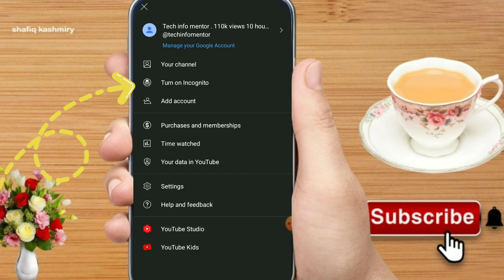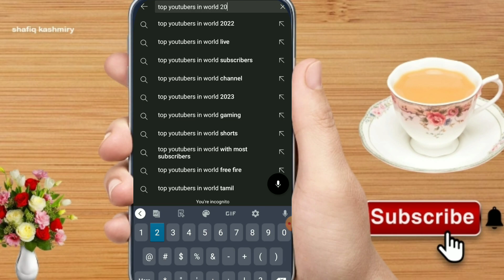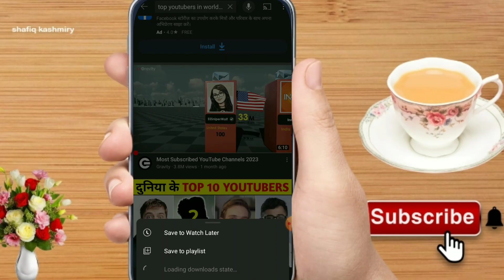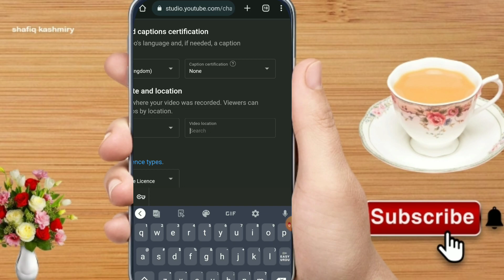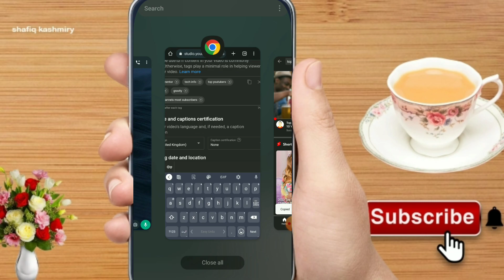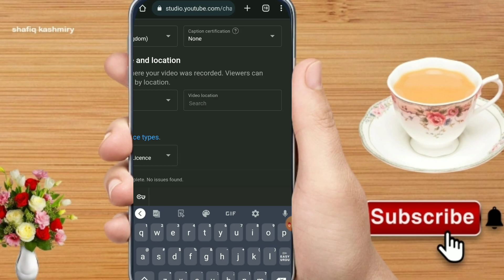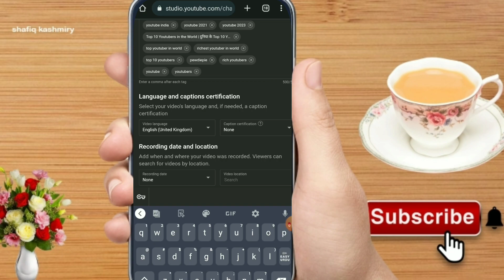How To Get More Views on YouTube | Increase Views secret for YouTubers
Ab Hogi Views Ki Barish | How To Increase Views On Youtube | How To Get More Views On Youtube

Your Quries✅

how to increase more views on youtube

how to increase views secret for youtuber channel

how to get more views in youtube

views lane ka tarika

tiktok views

youtube increase views

increase views

increase youtube views 2023

views kaise badhaey

My mentor 👌